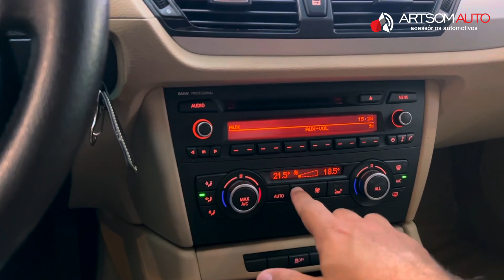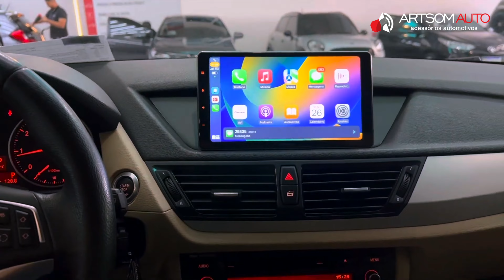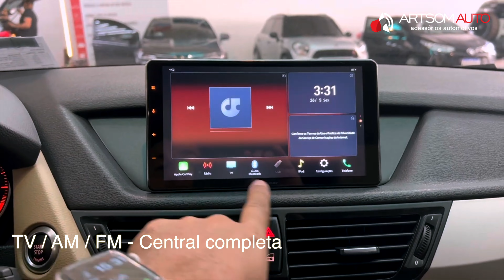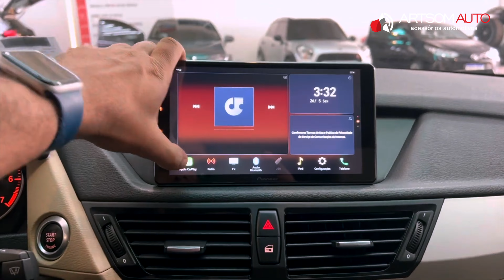BMW X1 2014 com Central Multimidia 9” e Apple CarPlay sem fio + Android Auto + Câmera de Ré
Nesta BMW X1 2014 instalamos uma central multimidia de 9" para maior conectitividade e experiência de ponta em tecnologia sem perder a originalidade do carro.

Agora é possível conectar o iPhone ou smartphone Android diretamente na tela que fica disponível onde antes era apenas uuma gaveta porta objetosm sem perder a originalidade do veículo. Também instalamos câmera de traseira ativada durante a ré com resolução HD.

Nesta central multimidia também é possível assistir TV e também vídeos por meio de porta USB.

Venha nos visitar na Rua Francisco Alves 166
Vila Romana / Lapa SP